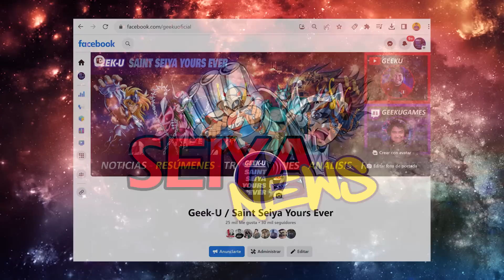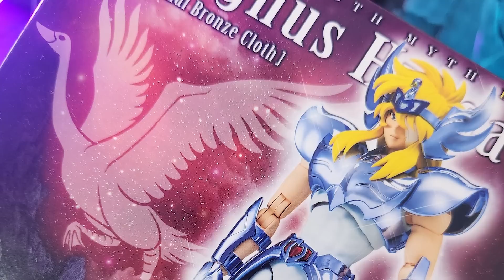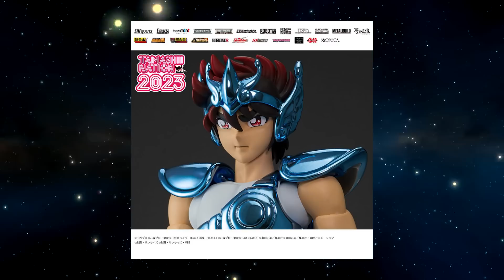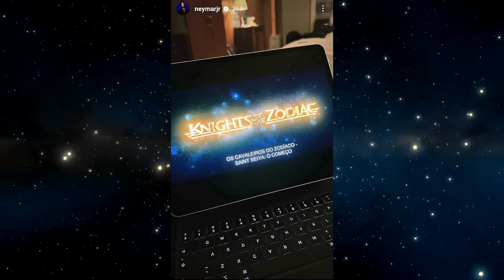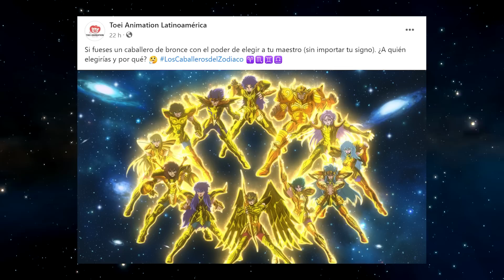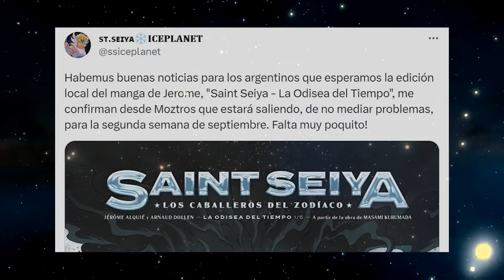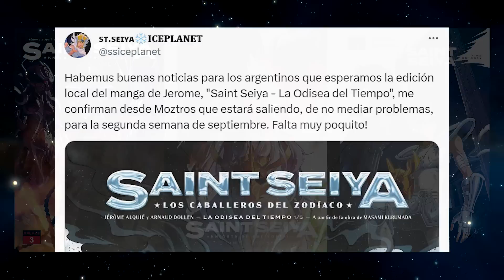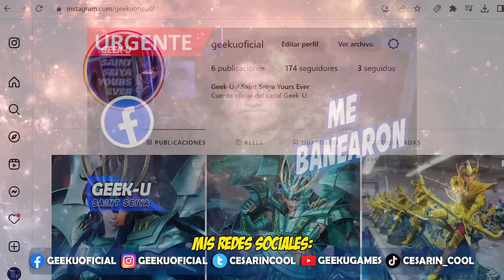[SeiyaNews #60] ¡Por fin llegará Seiya con su Cloth v1 del manga!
¡Resumen semanal de noticias!